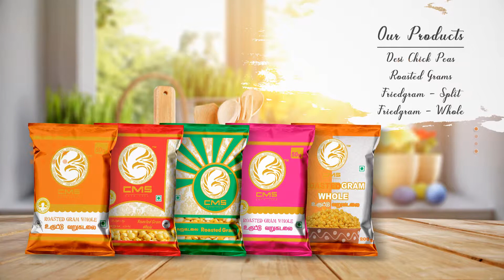CMS Roasted Gram - Product Video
Avenues Ads
654, 80 Feet Road, Anna Salai, K. K. Nagar
Madurai -  India
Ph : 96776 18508